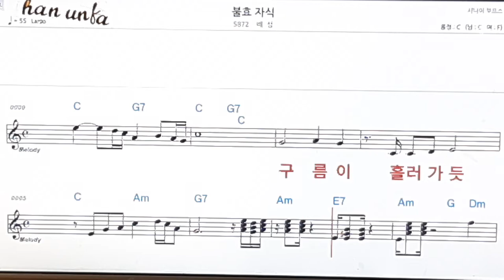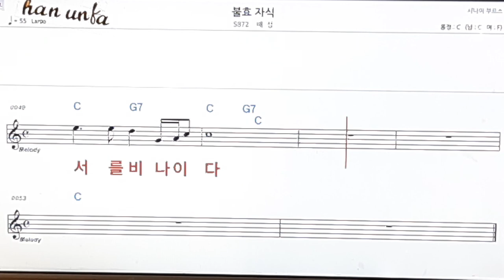불효 자식/배성👍노래 반주, 코드 악보,가라오케💋Karaoke*Sheet Music*Chord*MR